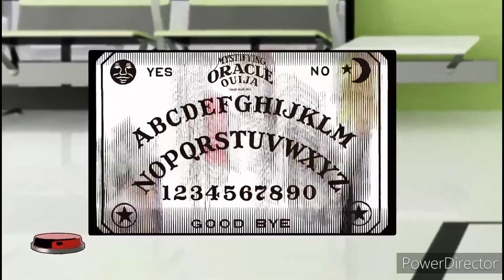Random Villains Defeats Part XC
Ruther from Khonjin House
Khonjin ᴉƃᴉn⅂ Jr. III from Khonjin House
Don Eladio Vuente from Breaking Bad
Velvet and Veener from Trolls Band Togheter
The Gloink Queen and Kaufmo from The Amazing Digital Circus
Ravonna Renslayer from Loki
Melisha Tweedy and Dr. Marcus "Mark" Fry from Chicken Run: Dawn of the Nugget
Sylvester from Talking Kitty Cat
Kylina from Mavka: The Forest Song

Song: Cold Driven - Straight For Disaster